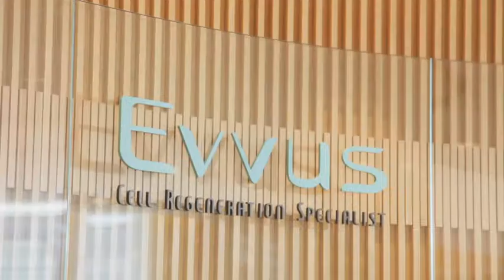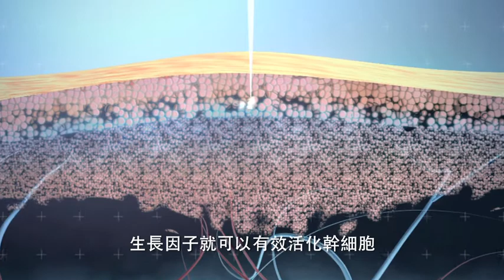Evvus - ACR 細胞再生技術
Introduction of New Treatment (Autologous Cell Regeneration) for Evvus (NEO DERM Group)